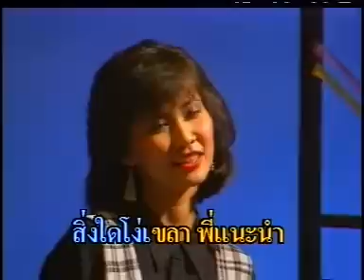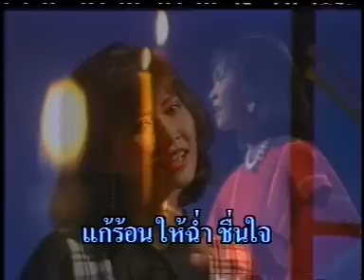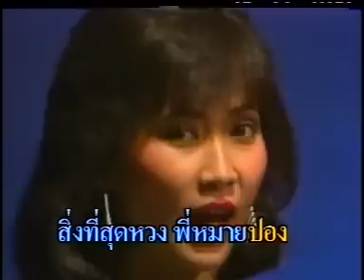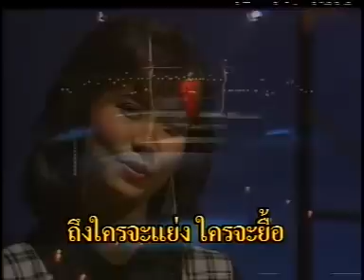สุดรักสุดบูชา - ศิรินทรา นิยากร [Official MV&Karaoke]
เพลง สุดรักสุดบูชา
ศิลปิน  ศิรินทรา นิยากร   ชุด3สาว3สมัย